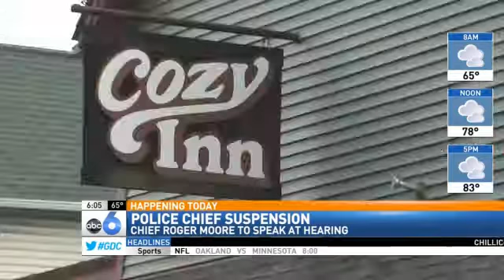Chillicothe Police Chief Will Respond to Allegations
CHILLICOTHE (Kate Murphy) -- Police chief Roger Moore will respond to the eight allegations that led him to being suspended from his job earlier this week.

Chief Moore meets with the City Law Director at 2 p.m. today.

He is accused of intimidating public and city officials, challenging the mayor's authorities and reacting inappropriately during a physical altercation with a citizen.

The Director of Safety says if the allegations are proven true, Moore may face disciplinary action.